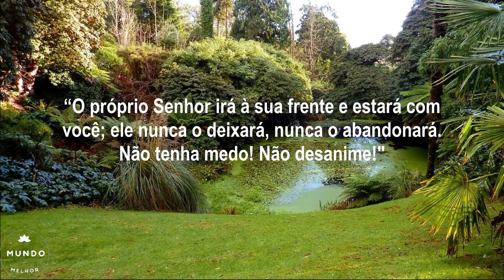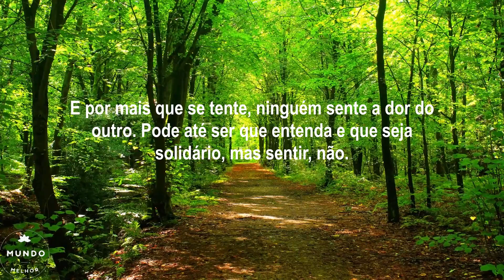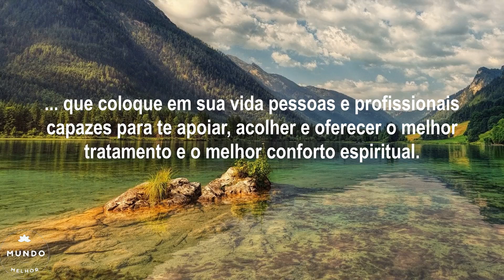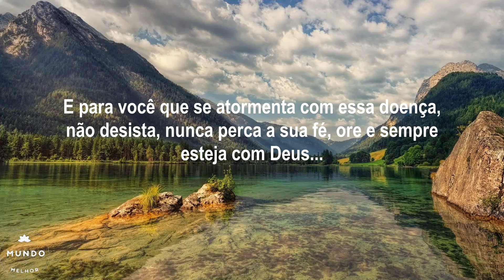NUNCA PERCA SUA FÉ / Palavra do Dia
Nunca Perca sua Fé é uma mensagem de fé, autoestima, compaixão e esperança, que fala sobre as dores da tristeza e a angústia causadas pela depressão. A depressão não é frescura e nem é falta de Deus, é uma doença séria e grave que pode atingir qualquer pessoa, de qualquer classe social ou religião. Mas devemos lembrar sempre de que Deus de tudo sabe e de tudo vê, e por intercessão Dele, devemos pedir ajuda, pedir recursos para a cura. Devemos procurar, pedir e aceitar ajuda. Nunca Perca sua Fé é mais uma edificante e linda mensagem do canal Mundo Melhor e na costumeira palavra do dia, é a palavra de Deus para hoje, uma oração do dia para você assistir, orar e refletir, com os nossos votos de muita paz e bênçãos, agora e sempre.

Seja muito bem-vindo(a) ao Canal Mundo Melhor! Aqui você encontrará uma palavra de Deus para seu dia. São mensagens cristãs e motivacionais, com palavras de fé, esperança, amor e paz. Esperamos que ajudem a enriquecer sua fé em Deus e a serenar o seu pensamento. Clique no botão para curtir e encaminhe nossos vídeos para pessoas queridas!